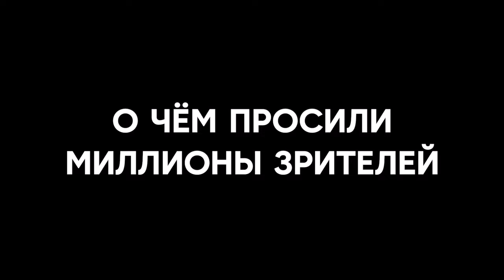Второй сезон сериала «Корни» | Смотреть на Kartina.TV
ОПИСАНИЕ: У Димы Королёва теперь нет ни любимой девушки, ни классной работы в Москве. Он возвращается в родной до боли Залещинск и впадает в глубокую депрессию.
Месть Алёне за все страдания, которые она ему причинила — вот, что может вернуть Королёва к жизни. Шанс подворачивается очень неожиданно.